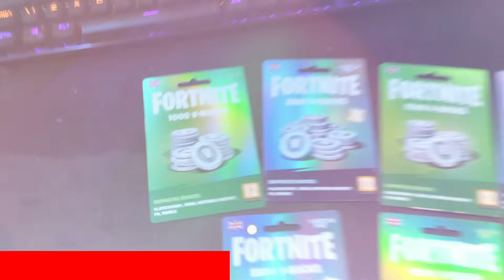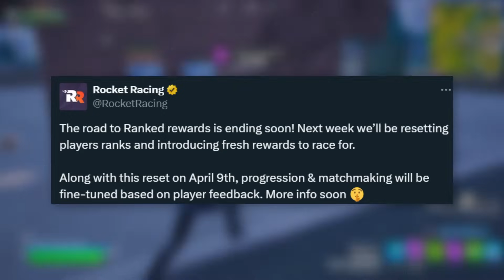FREE SKIN for EVERYONE!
Today i go over a Free Skin for Everyone in Fortnite Chapter 5 Season 2, alongside Huge Fortnite x Avatar Event Confirmed to be Coming Soon. New Fortnite 29.20 Update Reveal with the New Rocket Racing Season, Brand New Lantern Trials Free Rewards Out Now & New Ranked Cups with Free Rewards for you to Claim Now in Fortnite Season 2 Chapter 5!

USE MY CREATOR CODE 'Radr' ONE OF THE EASIEST CODES EVER!

Video made and uploaded by Radr